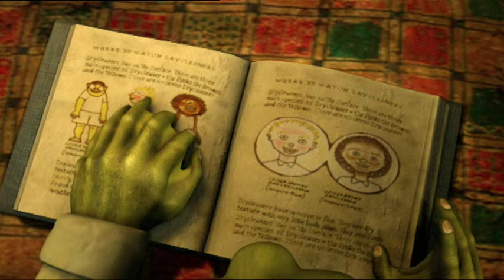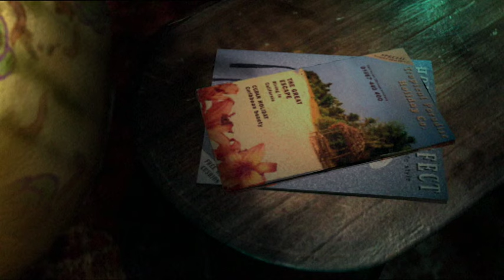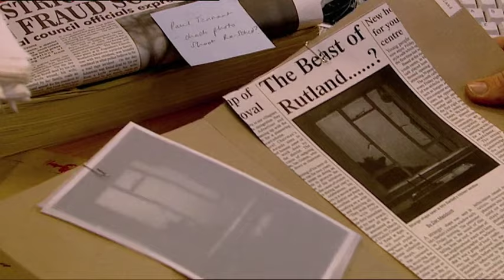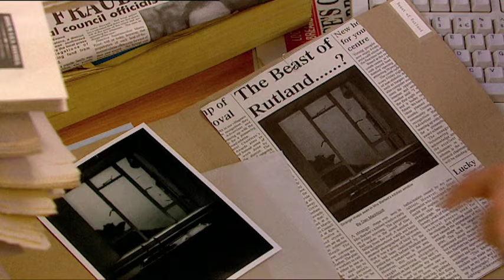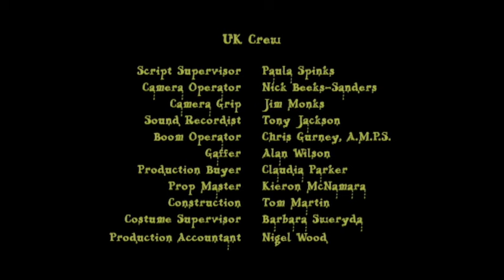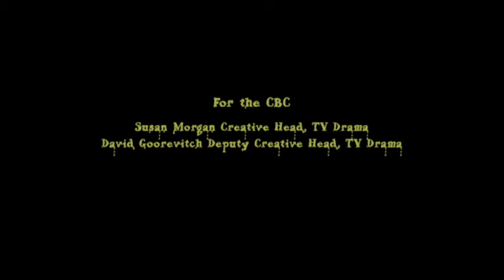Fungus The Bogeyman (2004) | Part 1 | Martin Clunes | Fay Ripley | Clare Thomas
Fungus' job is to venture above Bogeydom and scare Drycleaners (aka humans). Unfortunately, a crisis happens when a Drycleaner discovers the existence of Bogeys.